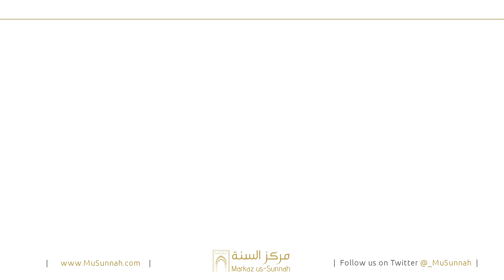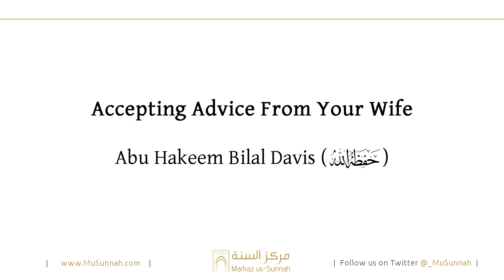Accepting Advice From Your Wife - Abu Hakeem Bilal Davis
This is taken from the lecture below delivered by Abu Hakeem at Tower Hamlets: